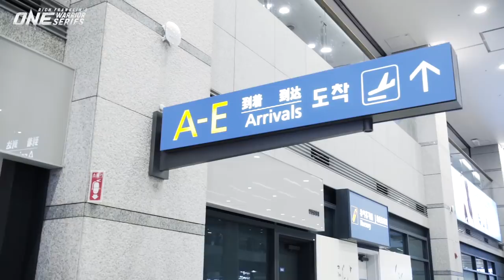Rich Franklin's ONE Warrior Series | Season 1 | Episode 10 | Seoul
Rich Franklin visits Seoul with Jonathan, discovering its pop culture and diverse cuisines while searching for the best talent Korea has to offer. While there, Rich puts on his dancing shoes and takes a K-Pop class and our hosts try to eat a raw baby octopus (or San-nakji), a famous and traditional Korean delicacy. Warning: Not for the faint of heart.